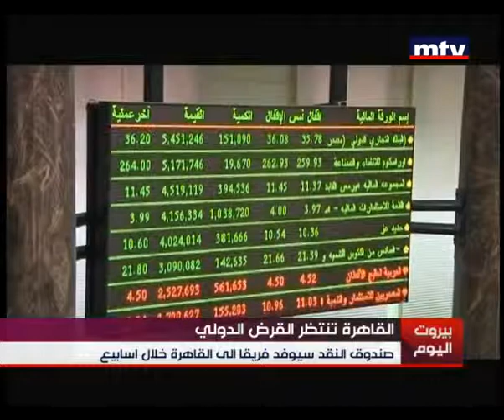Mid Day News 08 Jan 2013 - الصفحة الاقتصادية